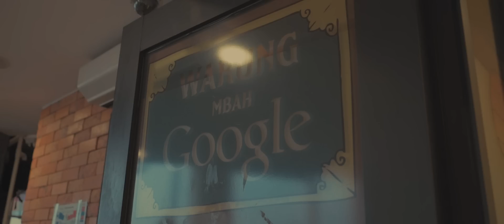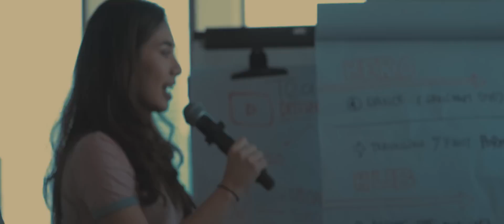TAG VLOG - Ke Kantor GOOGLE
TAG VLOG!!
Kali ini kita ke kantor GOOGLE Indonesia, untuk menghadiri acara Youtube Creator Lab
Nyok kite jalan-jalan bareng ke kantornya Mbah Google! :D

ADD FACEBOOK Tara Arts Game (Official)!! :D

FOLLOW TWITTER KITA!! :D